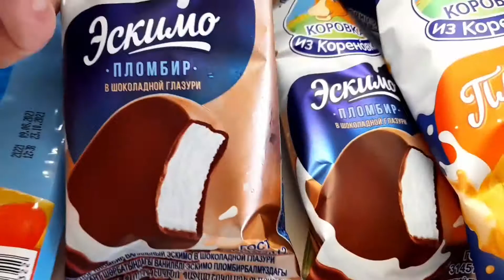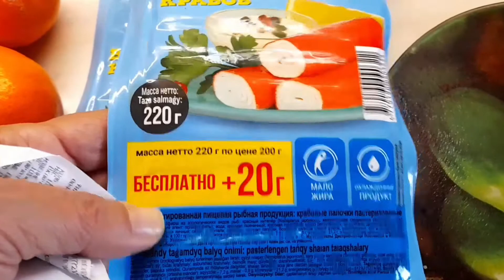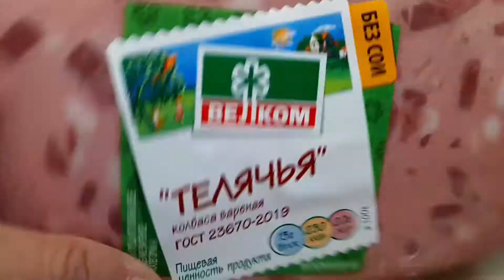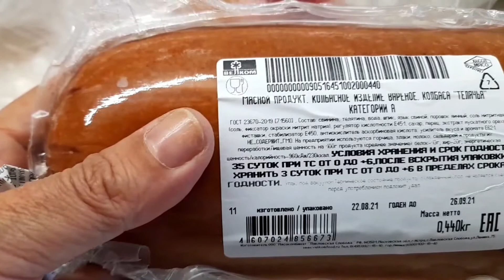Билла/ Обзор покупок/ Обслуживание огорчило, но скидки порадовали